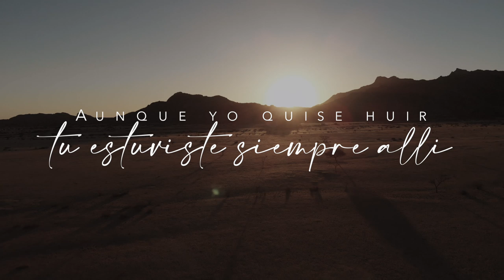Tu Perfecto Amor - Sebas & Jen | VideoLetra Oficial (Lyric Video)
First God

// FOLLOW ME \\

LETRA Y ACORDES
Tonalidad: F#

Intro: B - F# - B - D#m - C#

Verso I
B
Rey Eterno
F#
Soberano
B                               D#m - C#
Mi vida entrego a Ti
B
Hoy me rindo
F#
A ti Cristo
B                                    D#m - C#
Hazme a tu imagen señor

Coro
B                                   C#
Nada me separará de Tu Perfecto Amor
B                                                 C#
Aunque yo quise huir tu estuviste siempre allí
                        B - D#m - C#

Verso II
B
Me salvaste
F#
Me adoptaste
B                              D#m - C#
Como tu hijo señor
B
Tu mi padre
F#
Me amaste
B                             D#m - C#
Tu vida diste por mi

Puente
      D#m         B             F#                   C#
// Me amaste mi padre en ti confiaré //

Créditos:
Letra y Composición: Sebastian Mora y Jen Calvo
Arreglos de melodía en el Puente: Carlos Diaz (Cash)
Producción: Treintaytres.Tres Fabian Hernandez y Natalia Acosta
Masterización: Jorge Santos

Edición: MoraCalvo Productions Sebastian Mora
Danza por: Lina Perez (Vestidura Gracia Divina del Ministerio @DanzaDeReino)

Tu Perfecto Amor - Sebas & Jen | VideoClip Oficial